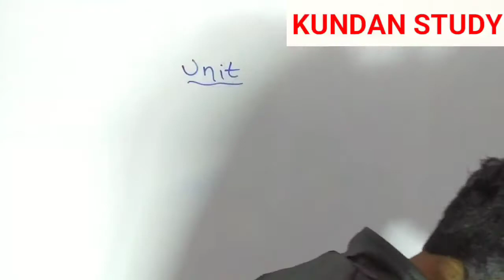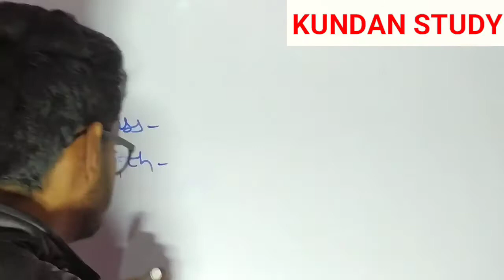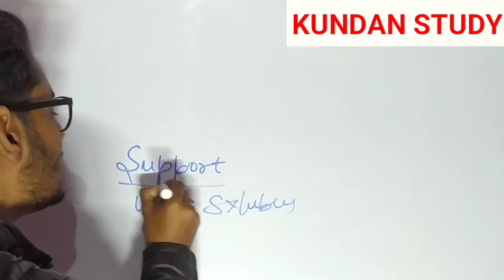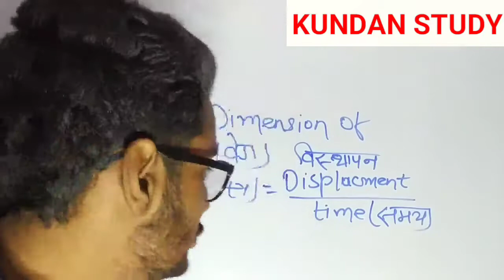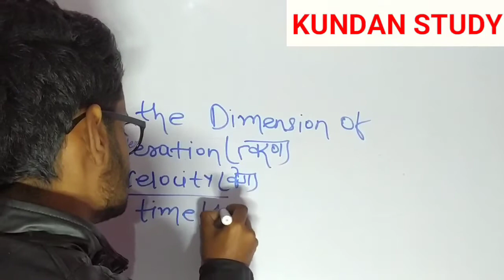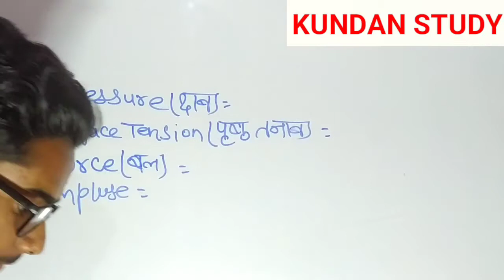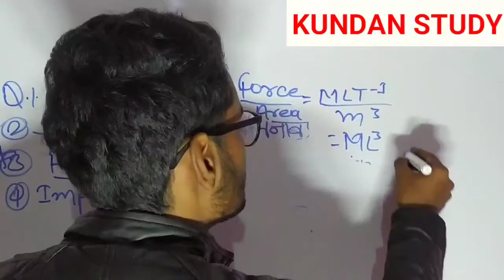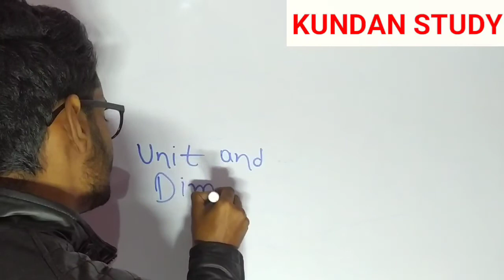Polytechnic First Semestar Applied Physics Dimension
Hello Students
In This We learn About Previous Year Question Of Polytechnic/Paramedical/ITI
For Bihar/Jharkhand/Up/Delhi/MP/Chhattisgarh And All Over State
Thanks!!!

Our Social Accounts And Number
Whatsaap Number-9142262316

Thanks!!!

Search-
Bihar polytechnic counselling kab hoga

CONFIGURACIÓN PERFECTA para SAMSUNG A3,A5,A6,A7,J2,J5,J7,S 5,56,S7,S9,A10,A20,A30,A50,A70 // FREEFIRE
CONFIGURACIÓN PERFECTA पैरा सैमसंग ए 3, ए 5, ए 6, ए 7, जे 2, जे 5, जे 7, एस 5,56, एस 7, एस 9, ए 10, ए 20, ए 20, ए 30, ए 50, ए 70 /

अस्वीकरण: - कॉपीराइट अधिनियम 1976 की धारा 107 के तहत कॉपीराइट अस्वीकरण आलोचना, टिप्पणी, समाचार रिपोर्टिंग, शिक्षण, छात्रवृत्ति, शिक्षा और अनुसंधान जैसे उद्देश्यों के लिए "उचित उपयोग" के लिए किया जाता है।